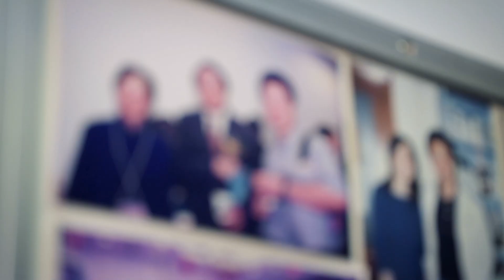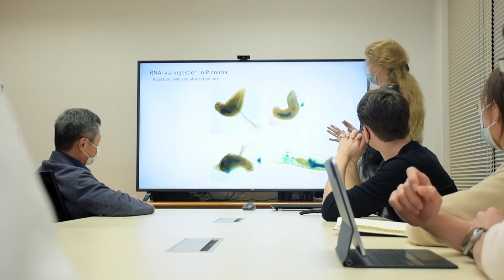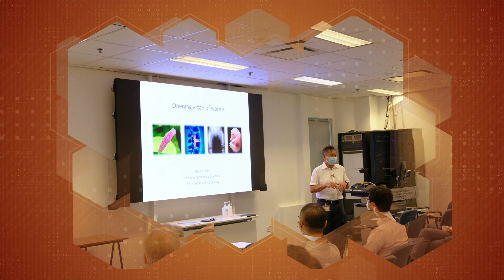Twenty-three Years of Collaboration at HKUMed: Professor Danny Chan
"My research journey at HKUMed has been absolutely amazing. There has been a lot of laughter, sweat and tears, but we’ve grown together."

Skeletal biologist Professor Danny Chan left Australia to join HKUMed thinking it would be a short-term move, but he is now in his 23rd year with the Faculty. In that time, he has become an endowed professor and the interim Director of the School of Biomedical Sciences.

We talked to him to learn about his time at HKUMed and how he supports new researchers as they embark on their own journeys.